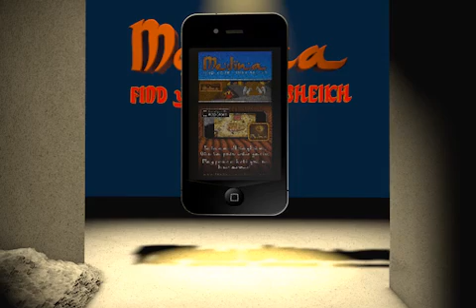MEDINA - Warning Highly Addictive Updated Gameplay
The newest version of imperial millennium's MEDINA, available now on App Store
See whats in store for the sheikh!
'Like Us' and we will like you back!